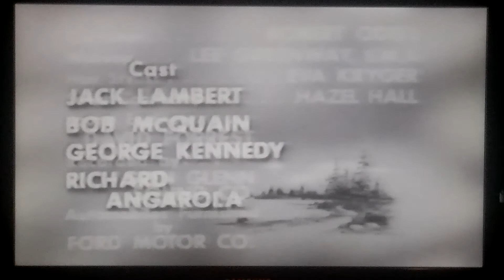"The Andy Griffith Show" Closing(1963)/Low-toned V of Doom (1976)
From "The Big House."